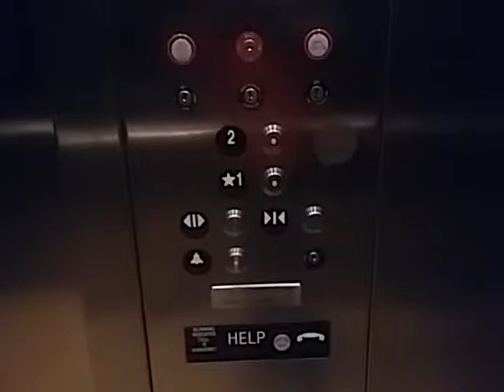Dover VR Elevator at Buca Di Beppo The Grove Los Angeles, CA